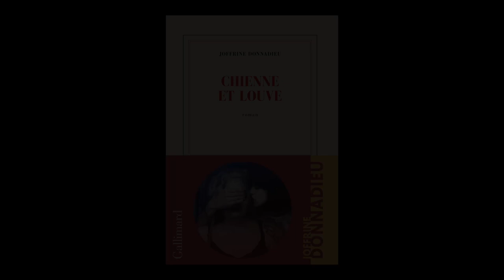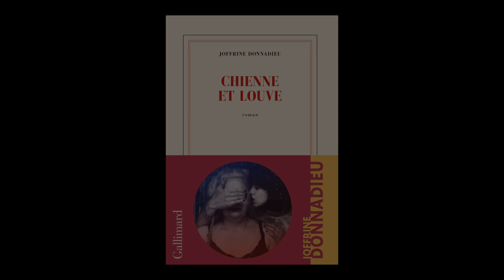Joffrine Donnadieu - Chienne et louve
Joffrine Donnadieu vous présente son ouvrage "Chienne et louve" aux éditions Gallimard. Rentrée littéraire automne 2022.